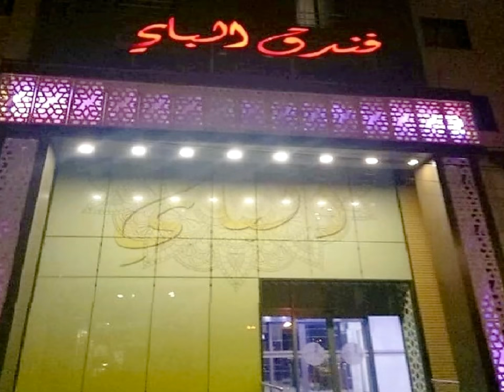فندق الباي بقسنطينة 🏬🏢🏣NEW CONSTANTINE EL BEY HOTEL